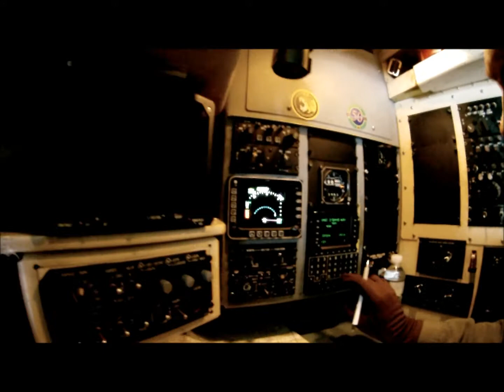Dec 27, 2012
No Sand Here